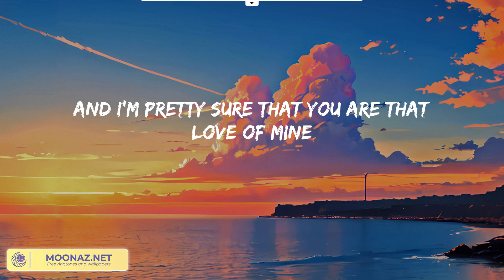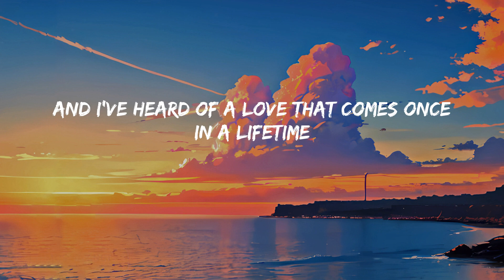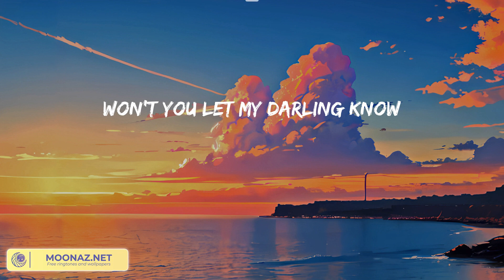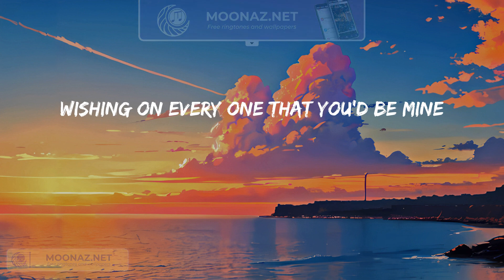Ruth B. - Dandelions (Lyric Video)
Mine
Smile
Mine
Smile
Mine
Smile
Mine